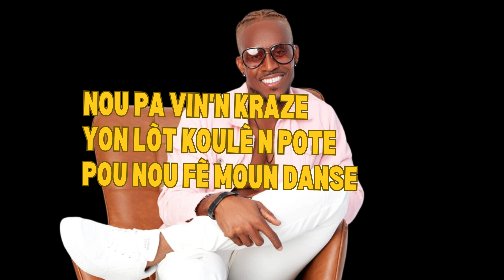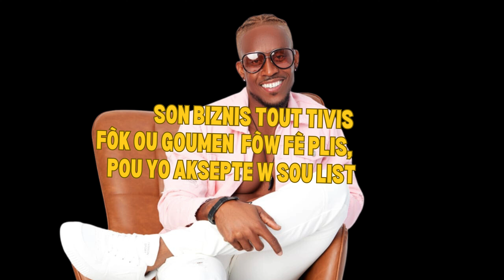ENVESTI - OZE SAN DOUTE! (Compas)